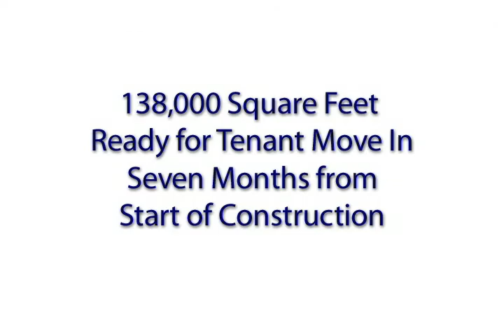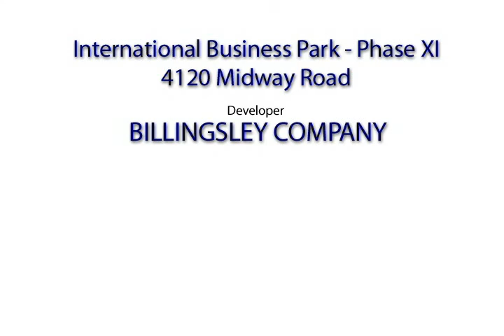IBP Building 11 2001 Animation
Animation for International Business Park Building 11, developed by Billingsley Company.